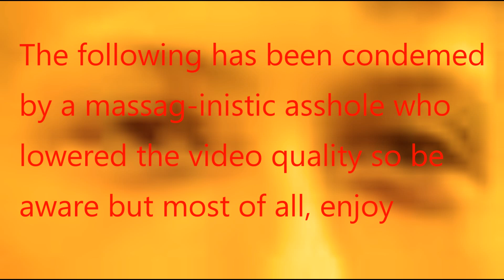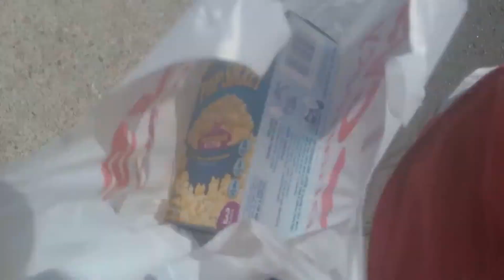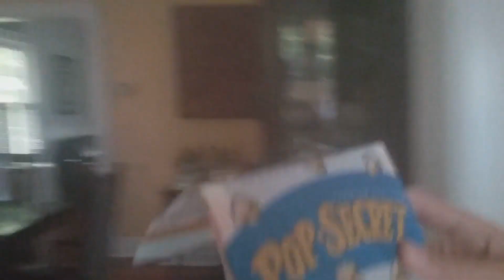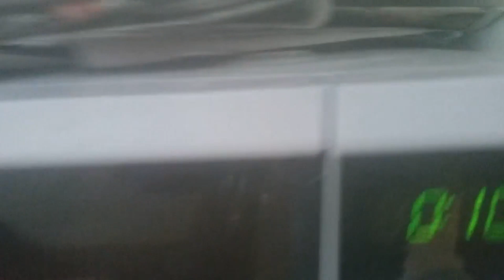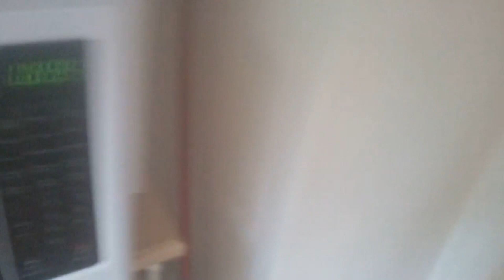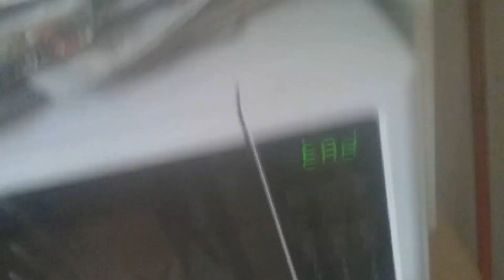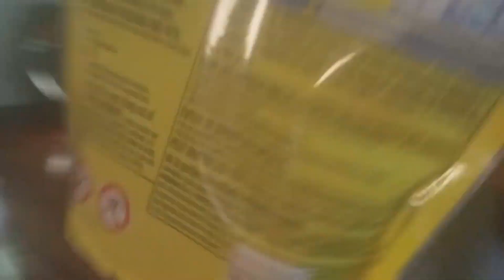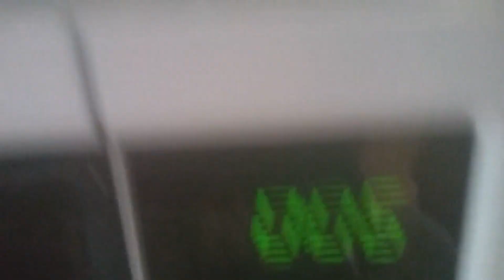WHERES MY CHOCOLATE BAR!? (Cooking With Slash)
Grab some popcorn cuz this is a long one, or shall I say, CHOCOLATE POPCORN